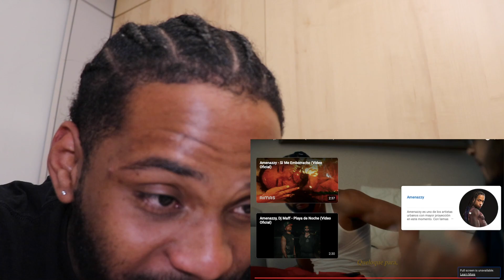Amenazzy, NTG - EBRIO (Video Oficial) | REACTION / REACCION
Song -

Hope you enjoyed the Vlog/Reaction‼️‼️

lgr_nando on Instagram and Snapchat‼️‼️
Nando_hottie on PSN and TikTok

If you have any suggestion what I should do for Vlogs & Reactions Let me know down in the comments‼️‼️‼️‼️